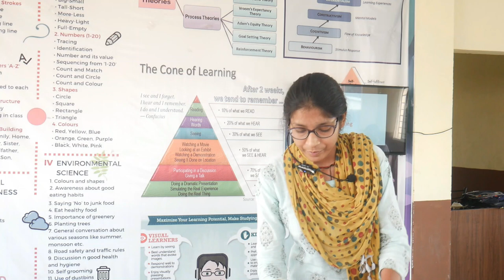ABC of English